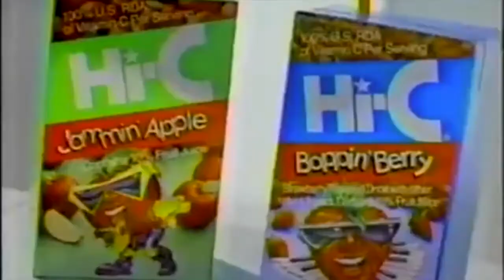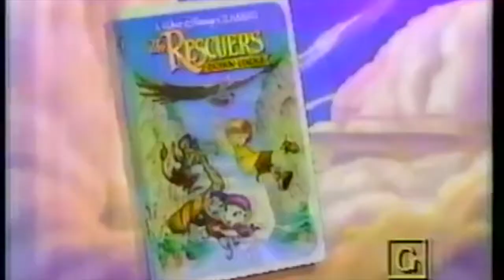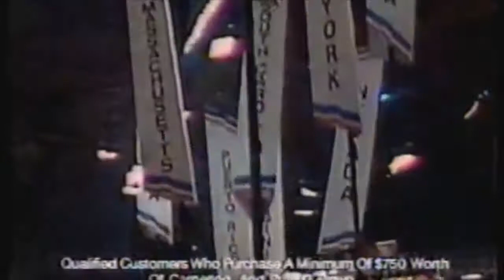waterfront dining - mermaids